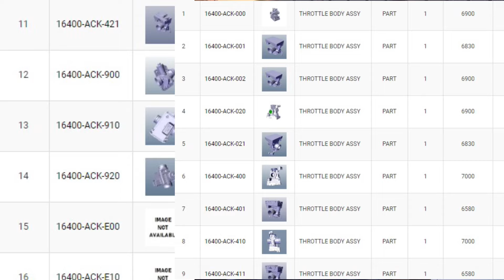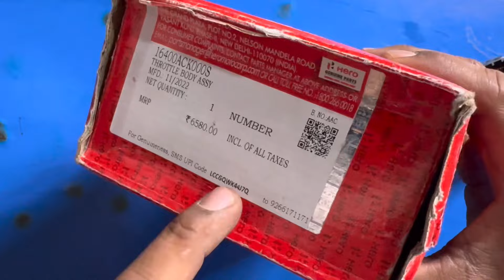Hero की इस एक बाइक की Throttle body में इतना ज़्यादा Confusion क्यों है 😱throttlebody